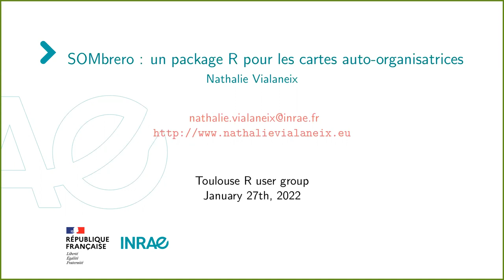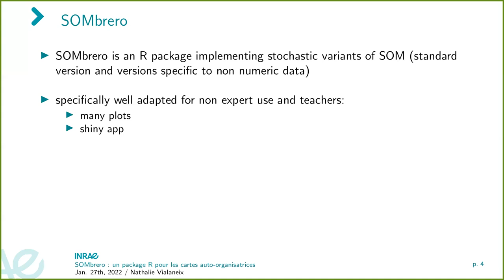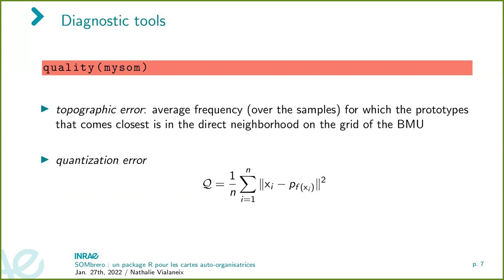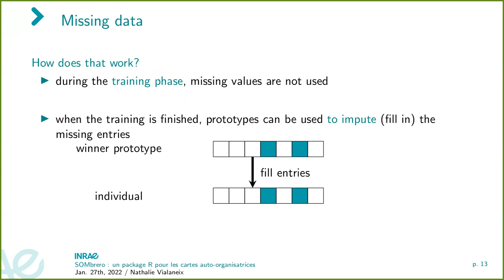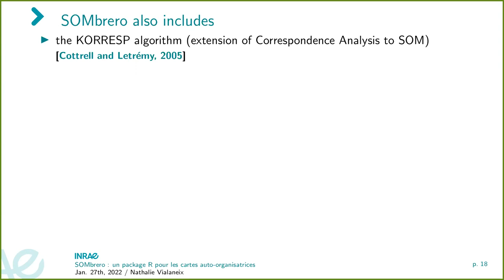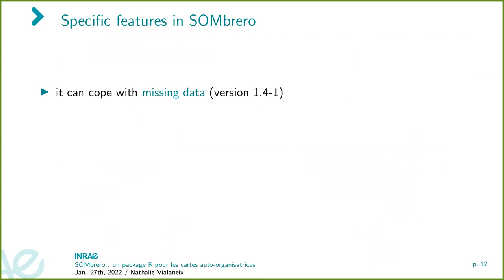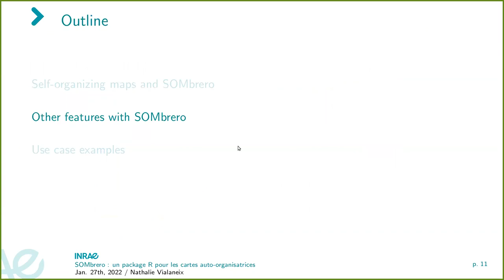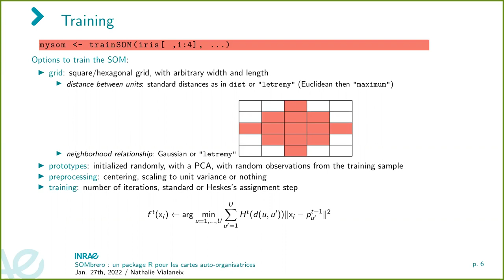{SOMbrero} : un package R pour les cartes auto-organisatrices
Rencontre du R user group de Toulouse, Janvier 2022.

Présenté par Nathalie Vialaneix.

SOMbrero est un package R pour faire des cartes auto-organisatrices qui étend l’algorithme initial de Kohonen aux données de tables de contingence et aux données décrites par des dissimilarités. SOMbrero a été développé avec Élise Maigné, Jérôme Mariette, Madalina Olteanu, Fabrice Rossi, Laura Bendhaïba et Julien Bolaert.